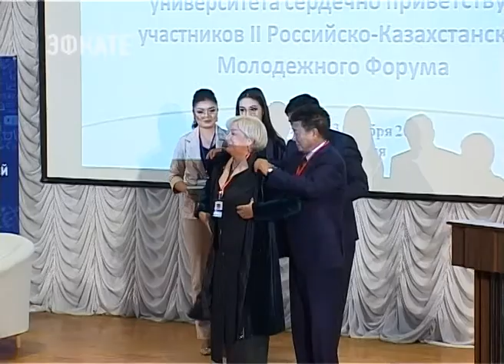В Сочи сегодня открылся II Российско-Казахстанский молодёжный форум. Новости Эфкате Сочи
Он объединил студентов сразу из нескольких вузов двух стран. Организатором для проведения мероприятия стал Сочинский государственный университет. В мероприятии принимают участие представители молодёжных и студенческих организаций России и Казахстана, общественные деятели, занимающиеся развитием международного молодёжного сотрудничества и общественной дипломатии. Все подробности в нашем следующем материале.

Первый Российско-Казахстанский молодёжный форум прошёл в прошлом году в Москве. Второй организовал Сочинский государственный университет. Из Казахстана прибыли ректоры двух крупных вузов и студенты этих университетов — делегация порядка 30 человек. Также участниками крупного форума стали представители 9-ти вузов России.

Сочи. Новости.
Телеканал Эфкате.